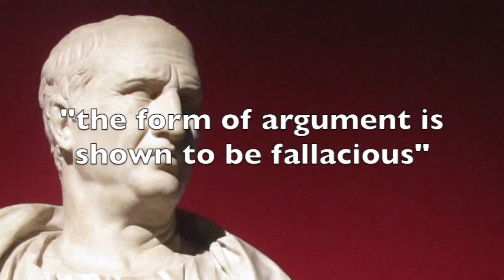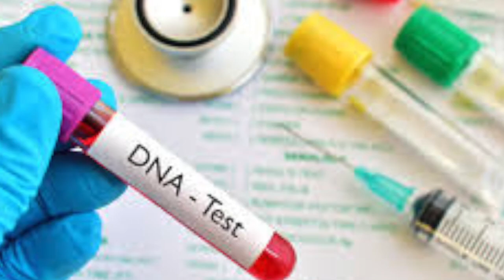Refutation for the Absolute case De Inventione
Refutation for the Absolute case from Cicero's De Inventione